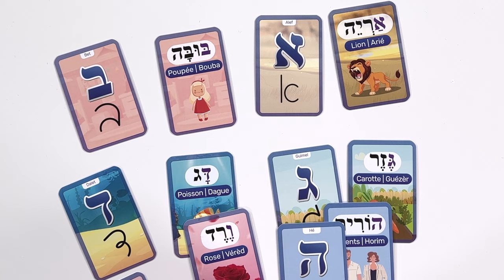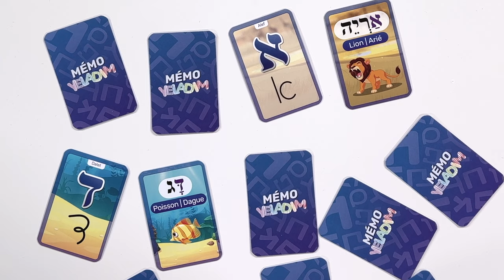Mémo Yeladim - Le jeu de mémoire pour apprendre l’alphabet hébreu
Le jeu de mémoire pour apprendre l’alphabet hébreu et des mots de base
Mélanger les cartes. Puis, les étaler face contre table afin qu’aucun des joueurs ne puissent les identifier. Le premier joueur retourne 2 cartes de son choix.
Si les cartes sont identiques (lettre et initiale du mot), le joueur les conserve et rejoue. Si les cartes ne sont pas identiques, le joueur les retourne face cachée. C’est alors au joueur suivant de jouer.
Le jeu se termine une fois que toutes les paires ont été trouvées. Le gagnant est celui qui possède le plus de cartes à la fin de la partie.